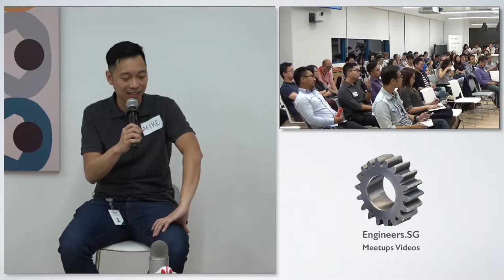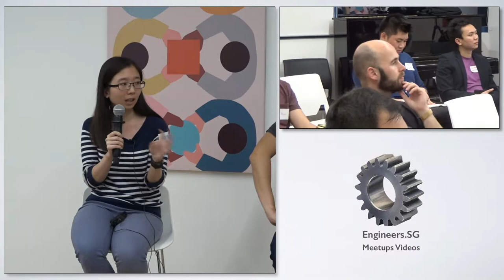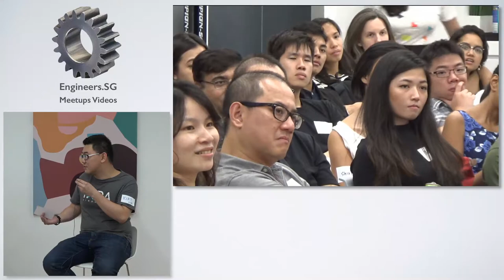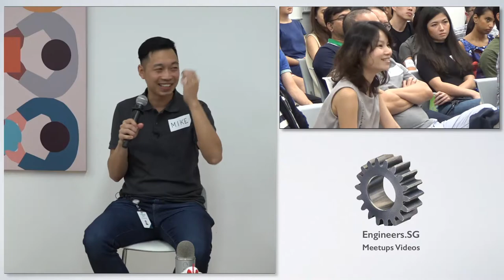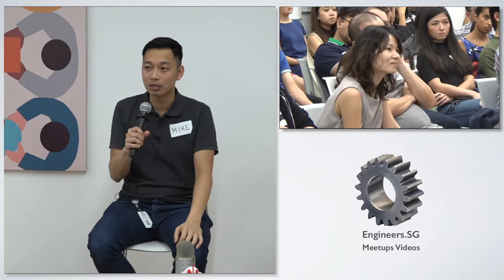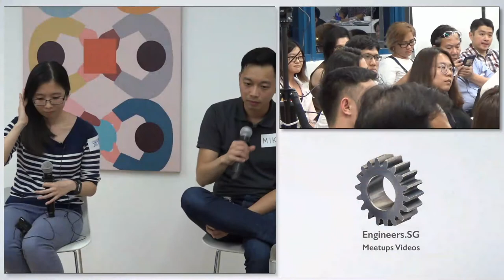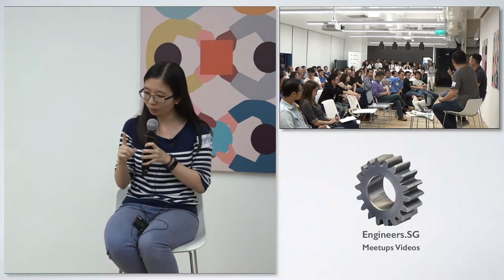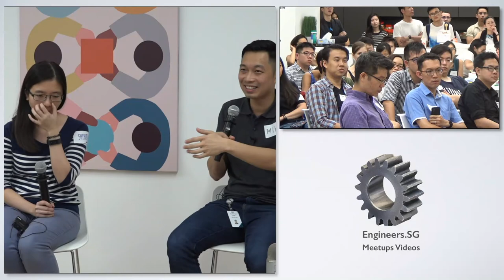IxD Session: A conversation with Michael Chen & Lim Shiyun from Zendesk - IxDA Singapore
Speaker: Michael Chen & Lim Shiyun, Zendesk

About the speakers:

Mike and Shiyun are designers in Zendesk working on the Chat and Message products. They're part of an international team of designers, engineers and product managers who make kickass customer support tools.  Mike was previously a co-founder at Minitheory and an early stage employee at a fintech startup called inDinero.

Shiyun focuses on thinking for the enterprise, and is currently a part-time design lecturer at Nanyang Technological University.